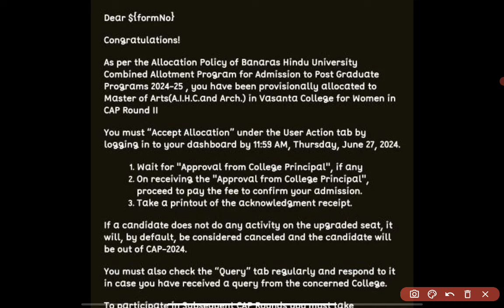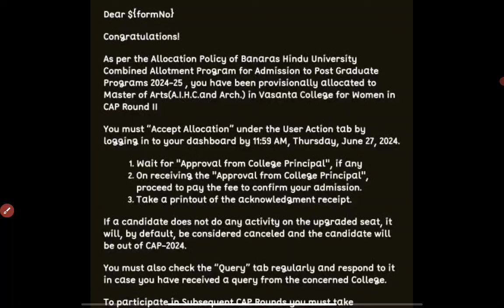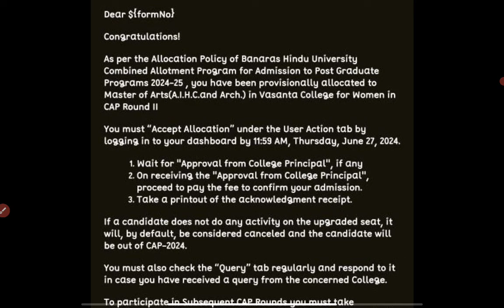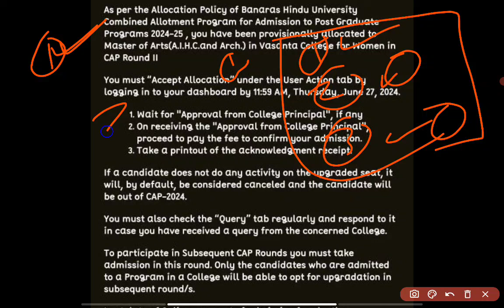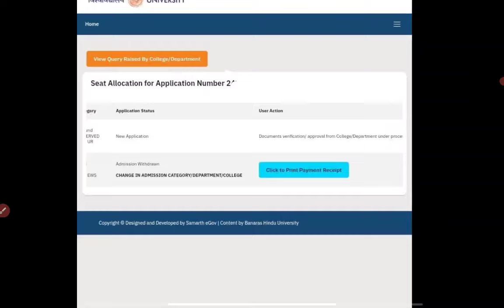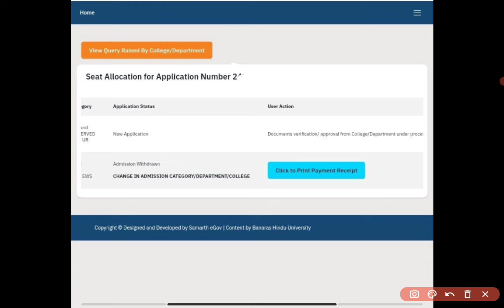CUET PG-2024 BHU PG Admission latest update|सभी को भेजा जा रहा e-mail|Admission withdrawn?जरूरी खबर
Please join

Delhi University CSAS Correction window open
correction window update
Last date for correction du pg counselling